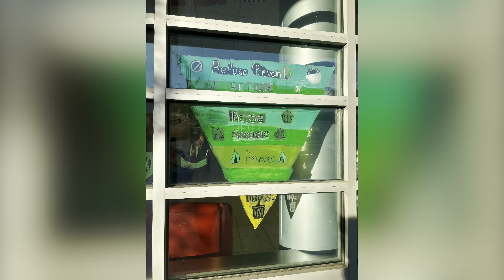Climate Action Day - Waste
We’re not just wearing orange; we’re making a statement! ♻️🧡 Don’t let our future go to waste—recycle, reduce, and reuse! 🌍🚛